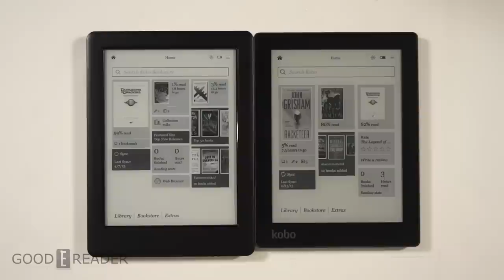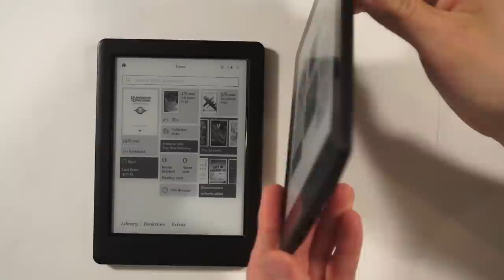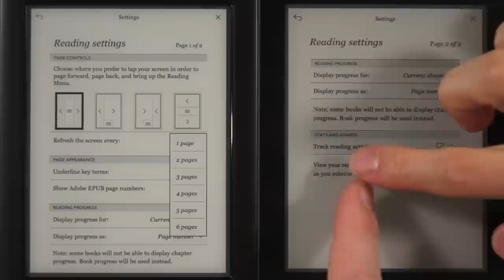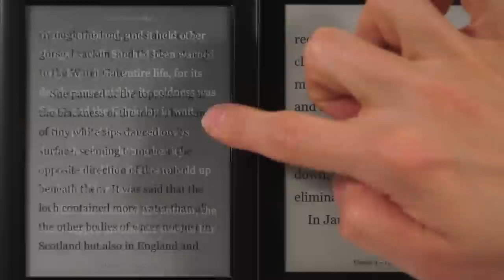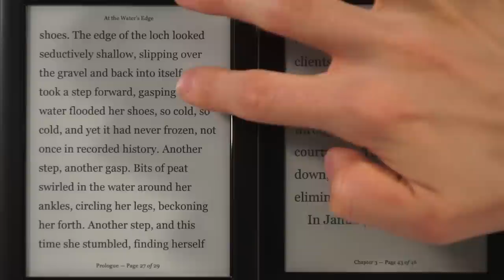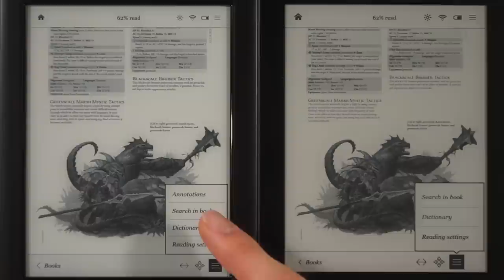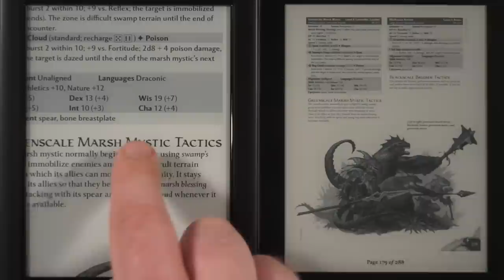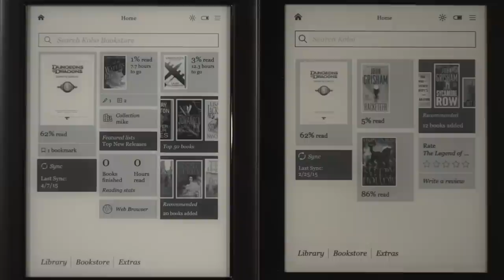Kobo Aura vs Kobo Glo HD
Today we take a look at the brand new Kobo Glo HD and the Kobo Aura. You will get a sense on what these two flagship e-readers bring to the table.